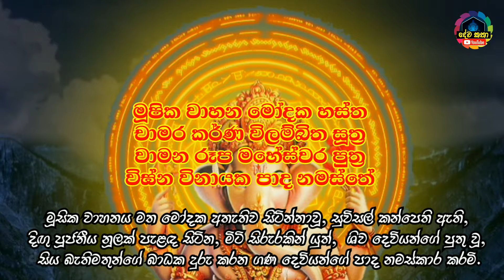ගණ දෙවියන් වඳින ගාථාව | gana deviyo wadina gathawa | gana deviyanta wadina gathawa | dewa katha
ගණ දෙවියන්ට වඳින්න විශේෂ වෙලාවන් අවශ්‍ය නෑ. උදේ හෝ සවස ඕනෑම වේලාවක පුලුවන්. හොදින් පිරිසිදු වෙලා බුදුන් වැඳලා ගණ දෙවියන් උදෙසා මල් පහන් පූජා කරලා මේ ගාතාව කියලා පිහිට ඉල්ලා සිටින්න...

Hello friends,
This video is about gana deviyo wadina gathawa | gana deviyanta wadina gathawa

This video includes :
gana deviyo wadina gathawa |
gana deviyanta wadina gathawa

gana deviyo wadina gathawa, gana deviyanta wadina gathawa, gana deviyo,
gana deviyo wadina gatha sinhala,
gana devi mantra, gana devi stotram,
gana devi, gana devi song, gana deviyanta pahana thiyana welawa, gana deviyanta pin deema,gana deviyanta pahana,
gana deviyanta wadina gatha, gana deviyange kathawa, gana deviyange manik 5, gana deviyan wandanawa, gana deviyan wadima, gana deviyo wadina gatha,
ape gana deviyo, gana deviyo wadina welawa, gana deviyo wadina akaraya,
gana deviyo funny story, gana deviyo nuwana denna, dewa katha gana deviyo,
gana devi pooja sinhala, gana devi wandana gatha, gana devi gatha mp3 download,
ganadevi halla, ganadevi halla sinhala,
ganadevi halla kavi, gana devi hella,
gana devi story in sinhala, gana deva kannalawwa, ganadevi manthra,